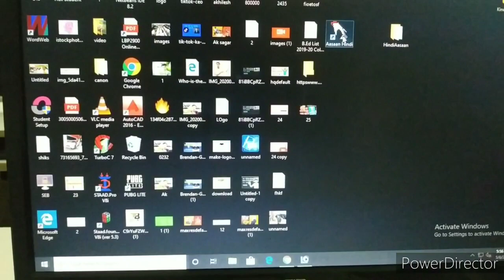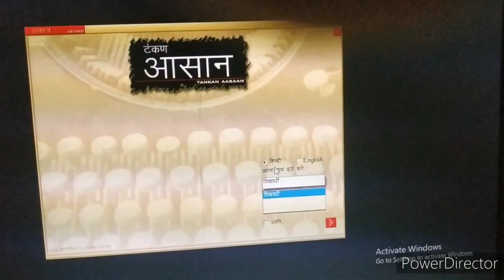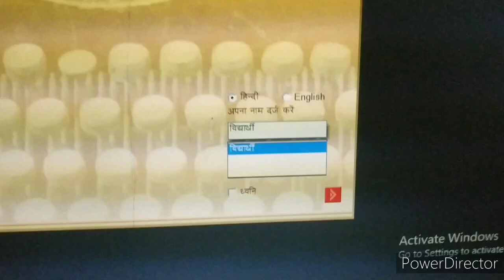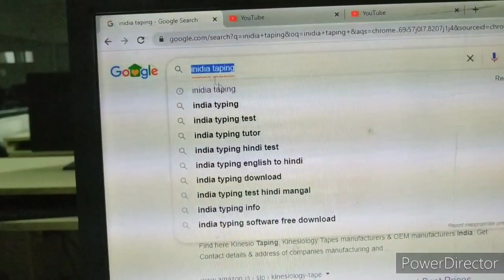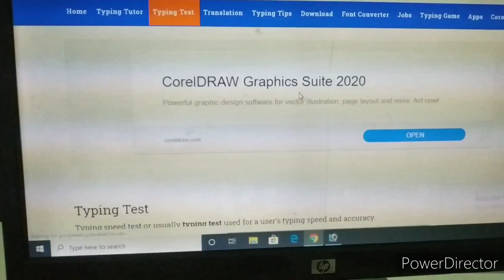Typing speed kaise badhye,typing software PC Best typing software for pc ! free typing software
Hello
dosto mera name Akhilesh dosto ise video mai Maine hind aur English taping

Technical Boy#